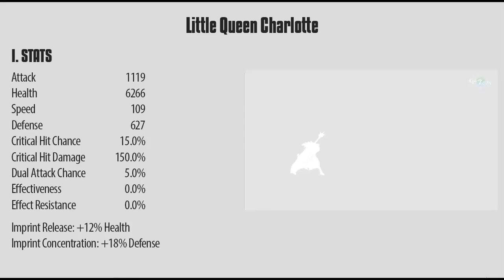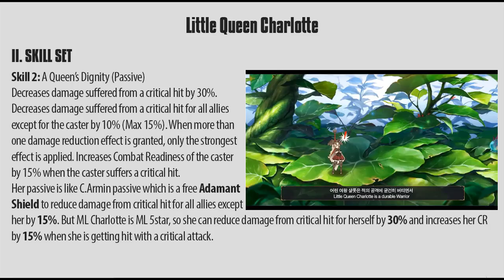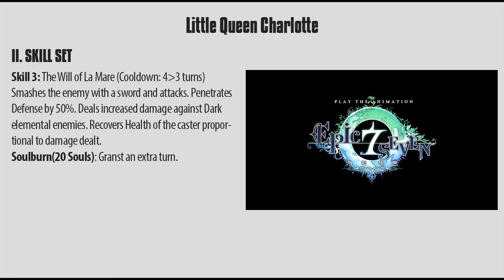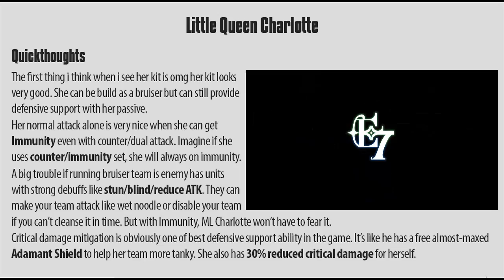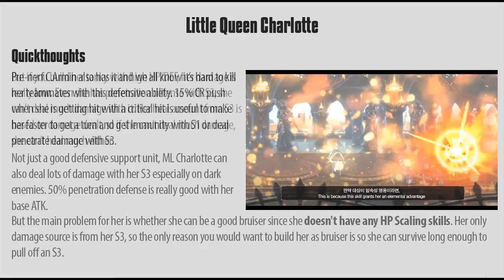Epic Seven - ML CHARLOTTE - NEW ML KEN COUNTER?? (My thoughts)!!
What do you think about this little queen? Pull for ML Ken or save for ML Charlotte guys?